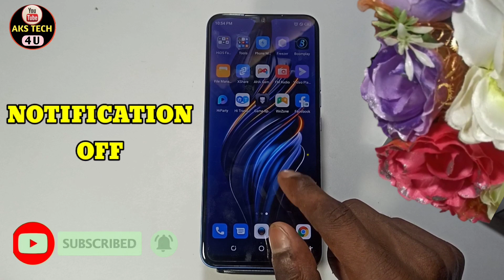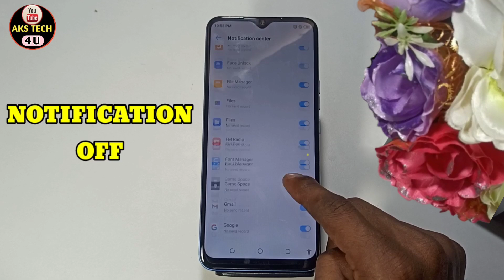How To Turn OFF Notification in Tecno Spark 9 Pro | Tecno Spark 9 Pro में Notification बन्द कैसे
How To Turn OFF Notification in tecno spark 9 pro | tecno spark 9 pro में Notification बन्द कैसे करें

Akstech4u,how to turn off notification in tecno spark 9 pro,tecno spark 9 pro notification off kaise karein,
tecno spark 9 pro notification off,tecno spark 9 pro notification setting,tecno spark 9 pro hidden Features,
tecno spark 9 pro ke phone chrome ke gandi notification band kaise karein,tecno spark 9 pro notification close,
How to,Use,tecno spark 9 pro notification,tecno spark 9 pro notification settings,tecno spark 9 pro notification ,